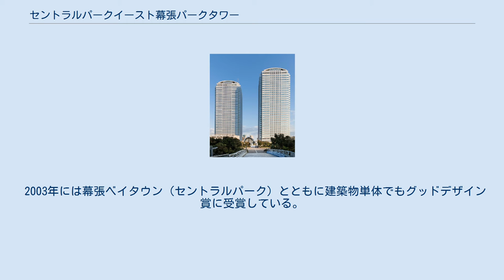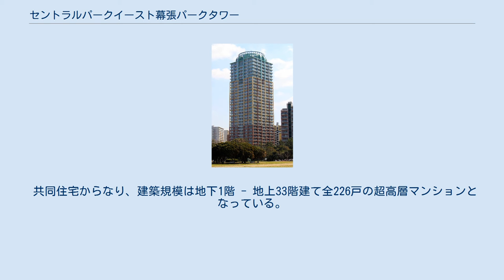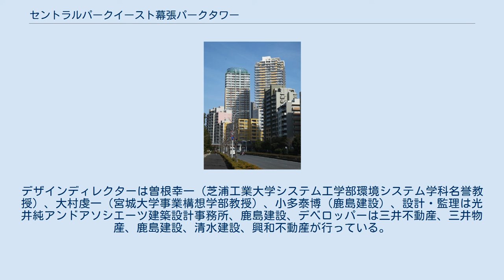セントラルパークイースト幕張パークタワー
幕張新都心 」 幕張ベイタウン 」 セントラルパークイースト幕張パークタワー セントラルパークイースト幕張パークタワー（セントラルパークイーストまくはりパークタワー）は、千葉県千葉市美浜区の幕張ベイタウンのセントラルパークイースト（区画）に所在する超高層マンション。
2003年には幕張ベイタウンとともにグッドデザイン賞を受賞。
 左側がセントラルパークイースト幕張パークタワー 幕張海浜公園から幕張ベイタウンの入口にあたるセントラルパークイースト（区画）に所在し、隣接するセントラルパークウエストシータワーとツインタワーになっており、幕張ベイタウンのシンボルとなるよう計画されている。
ツインタワーとなっているが、2棟はアンシンメトリーなデザインである。
周囲にはセントラルパークイーストE棟 - H棟の4棟（高層建築物）とタワーパーキングが位置する。
 2003年には幕張ベイタウン（セントラルパーク）とともに建築物単体でもグッドデザイン賞に受賞している。
幕張ベイタウンの街並みが持っている基本的構成理念を尊重し、超高層と低層住宅のデザインを関連付けた3層構成からなる外観となっている。
また、鹿島建設が開発したスーパーRCフレーム構法によるフリーハウジングシステムの採用により梁のない室内空間を実現し、天井まで届くハイサッシにより新しい住空間を創り出している。
 共同住宅からなり、建築規模は地下1階 - 地上33階建て全226戸の超高層マンションとなっている。
デザインディレクターは曽根幸一（芝浦工業大学システム工学部環境システム学科名誉教授）、大村虔一（宮城大学事業構想学部教授）、小多泰博（鹿島建設）、設計・監理は光井純アンドアソシエーツ建築設計事務所、鹿島建設、デベロッパーは三井不動産、三井物産、鹿島建設、清水建設、興和不動産が行っている。